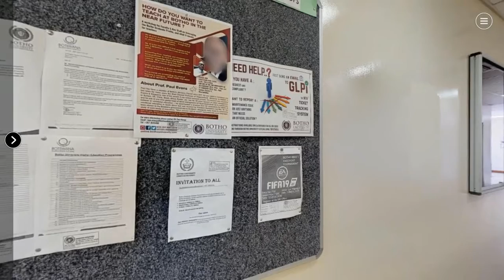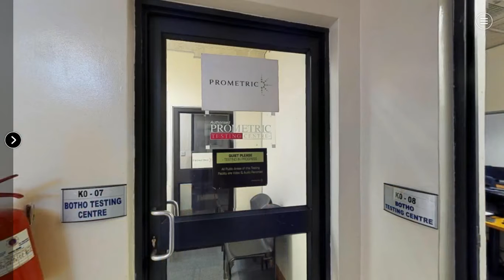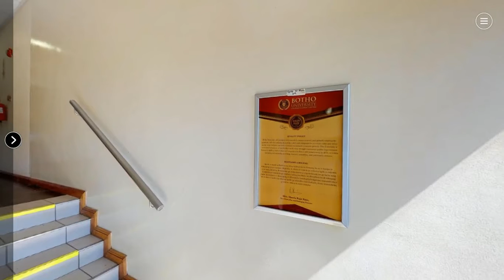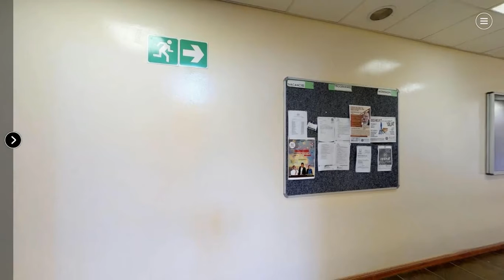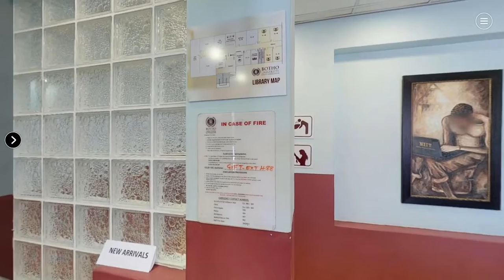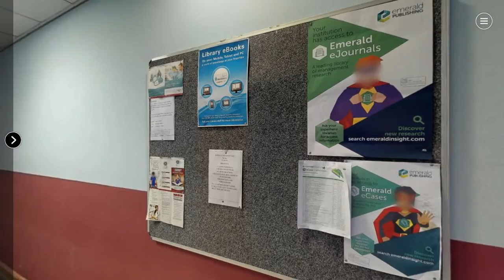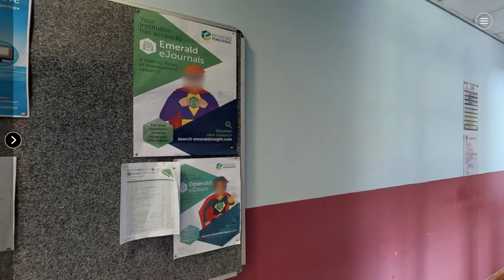Visit our Gaborone Campus in 360 degree view | Study Online With Botho University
Excellence, Leadership, And Innovation.